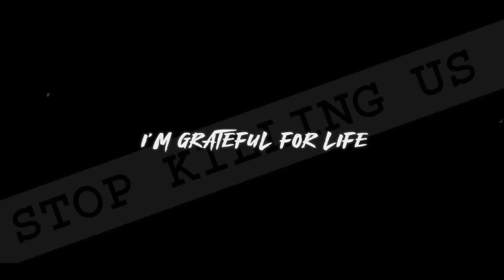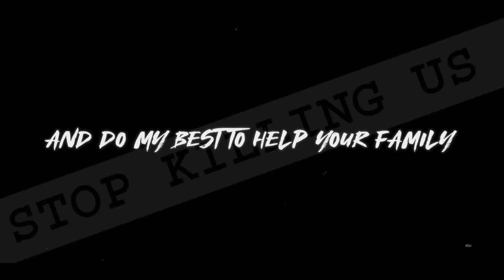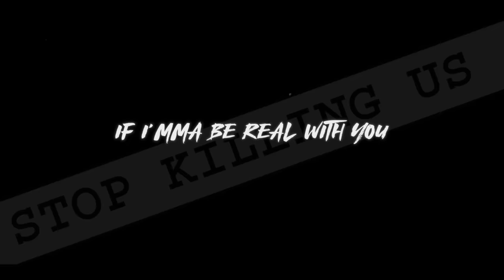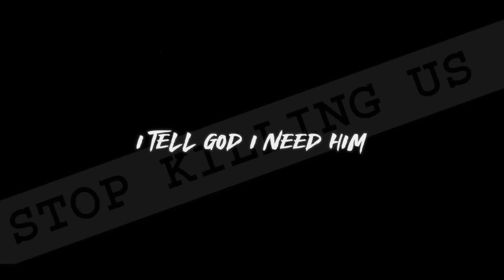Nasty C & T.I. - They Don't [Official Lyric Video] [Explicit]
Addressing racial injustices in wake of police brutality protests. All funds from the record will go towards Until Freedom & The Solidarity Fund